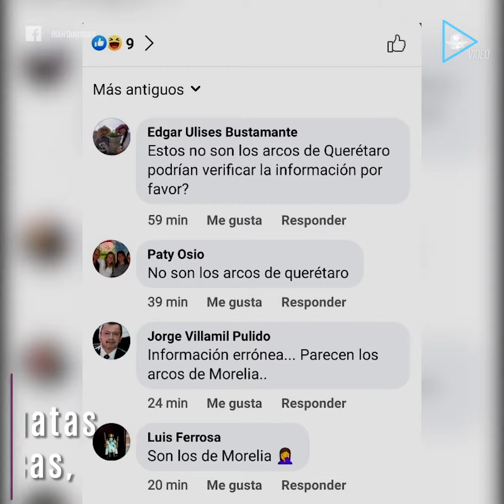INAH se equivoca: confunde el acueducto de Querétaro con el de Morelia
El Instituto Nacional de Antropología e Historia confundió fotografías de Morelia con el Acueducto de Querétaro